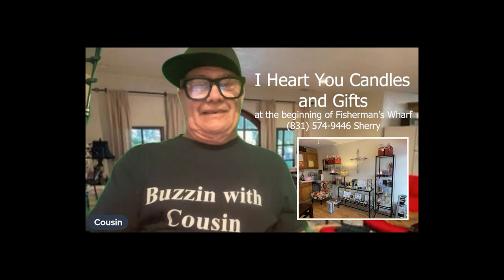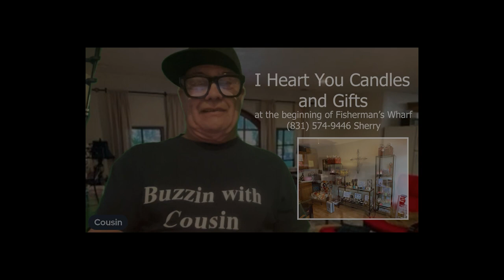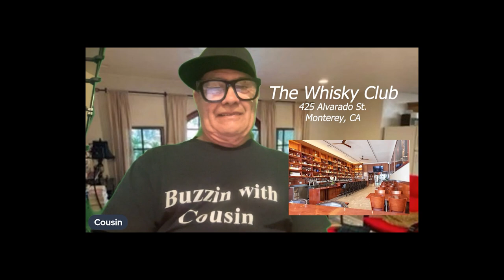Frank D'Aguanno, D'Mortorsports, Sand City Mural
Frank D'Aguanno, the owner of D'Autosports in Sand City, CA, talks with Cousin Johnny about the mural on the side of his shop depicting his race car at Laguna Seca Raceway.